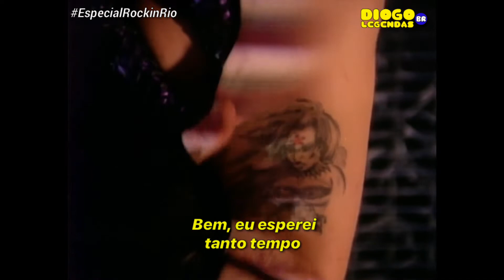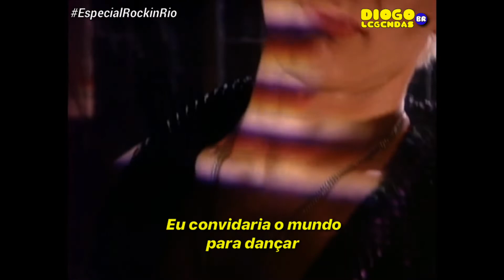Billy Idol - Dancing With Myself (Legendado/Tradução) Clipe Oficial!